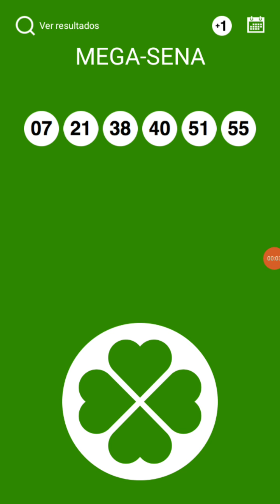MEGA SENA PALPITES BOLO DE FUBÁ CONCURSO 2266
COMPRE O SUPER MINAS CAP SEM SAIR DE CASA. CLIQUE NO LINK ABAIXO
JÁ ENTREGAMOS 20 PRÊMIOS TOTALIZANDO 264 MIL REAIS ENTREGUES
BOA SORTE!

   CONHEÇA ESTES LINDOS CANAIS ABAIXO

      APLICATIVOS LEGAIS PARA BRINCAR E GANHAR DINHEIRO

      USE O CÓDIGO ZDUR624

      USE O CÓDIGO 2NUUN

      USE O CÓDIGO RTpT808LHX

      USE O CÓDIGO 075Lp3

      CURSOS DIGITAIS E PRODUTOS DIGITAIS

         Mestre Pizzaiolo

Depois de pedirem muito, Adenilson Pizzaiolo criou o seu primeiro
curso para donos de pizzaria e pessoas que desejam abrir uma
pizzaria.Aqui você aprenderá todos os segredos que Adenilson
utiliza nas suas famossas pizzas, como economizar na
hora de montar, assar e armazenar suas pizzas.
        Fature vendendo pizzas por R$15,00

QUER GANHAR DINHEIRO
VENDENDO PIZZAS EM CASA?
Você irá aprender a como montar toda a estrutura de uma pizzaria
delivery em sua casa, e vender as pizzas por apenas R$ 15,00.
        FEITO PARA VOCÊ AMANTE DE BORDADOS

BORDADOS PASSO A PASSO
        O COMANDANTE (A COBRA TÁ FUMANDO DE NOVO)

Um pracinha revive seus primeiros contatos com os horrores da
Segunda Guerra Mundial antes de entrar em solo italiano.
Ao seu lado estava um herói patriota que mostraria que o Brasil
 estava pronto pra enfrentar a máquina de guerra alemã.
28 páginas com duas histórias (capa colorida, miolo p&b).
        Bombeiro Mascarado E O Ataque De Mosquitron

36 páginas coloridas, três histórias empolgantes.
Significa que o produto Bombeiro Mascarado E O Ataque De Mosquitron
será entregue de forma 100% online. Pode ser um curso online, um ebook,
 uma série de videoaulas, etc. Esse conteúdo será acessado ou baixado
através de um computador, celular, tablet ou outro dispositivo digital.
 Quem compra um produto digital recebe um link por email
com todos os dados para acesso.